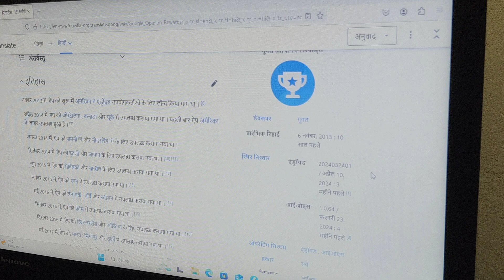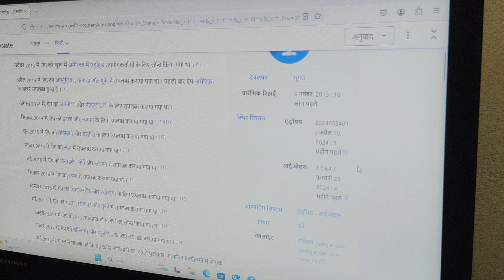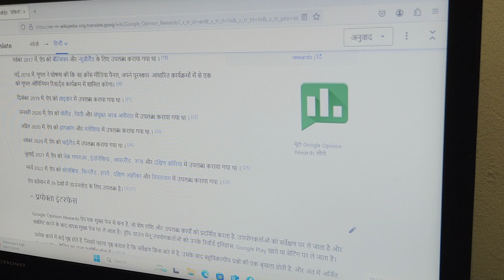. Download Google Opinion Rewards now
Get paid for answering short surveys.